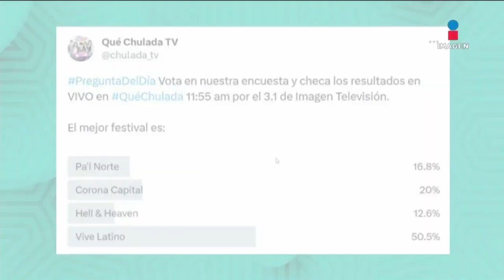Djokovic RECUERDA y DEDICA su triunfo a su amigo Koby Bryant | ¡Qué Chulada!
Djokovic RECUERDA y DEDICA su triunfo a su amigo KobyBryant 👏